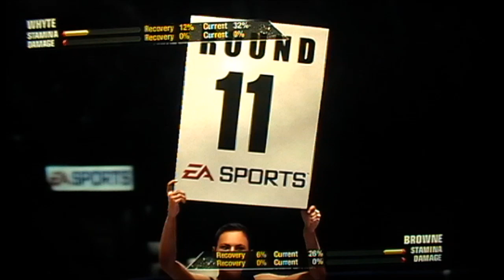Fight Night Champion Диллиан Уайт - Лукас Браун (Dillian Whyte - Lucas Browne)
Моделирование поединка между Диллианом Уайтом и Лукасом Брауном